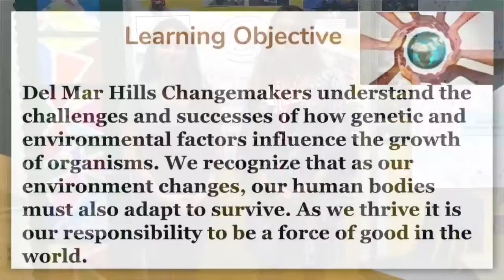Using Design Thinking to teach 6th grade science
Teachers share the impact of Design Thinking on teaching and learning in their science unit on human body systems and climate change